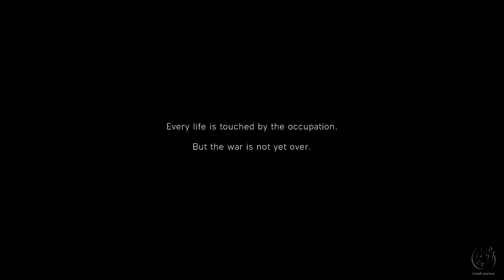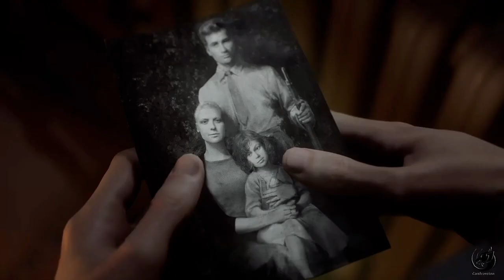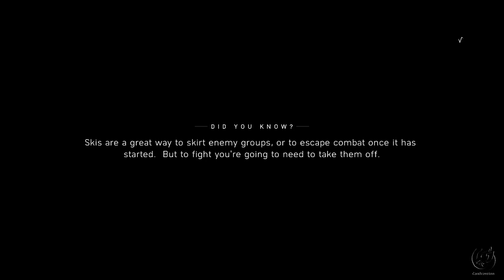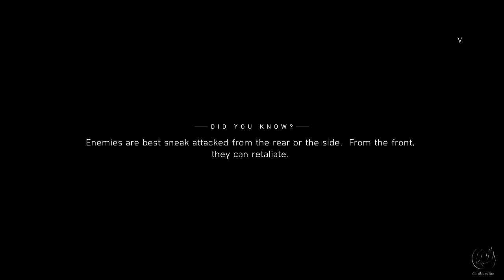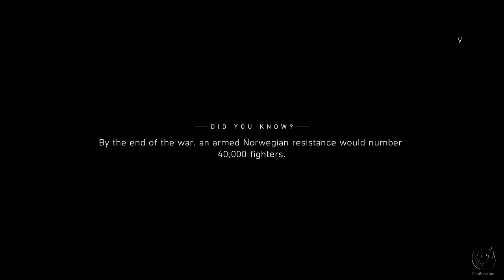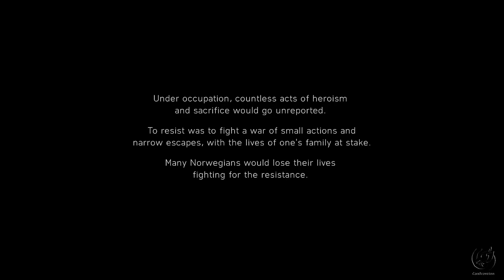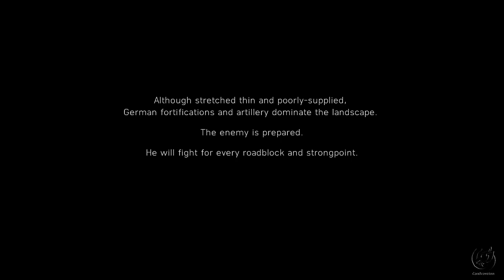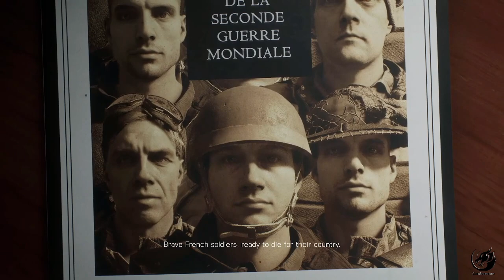Battlefield 5 Türkçe Gameplay Bölüm 2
Dolu Dolu grafikleriyle kaldığımız yerden devam ediyoruz. Battlefield 5 Türkçe Gameplay Bölüm 2, iyi seyirler.